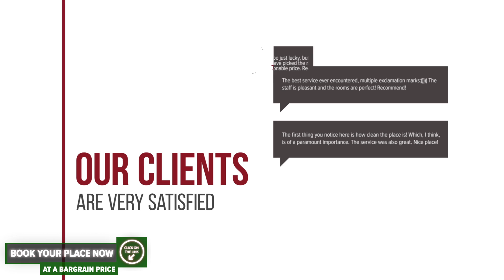Apartament lux central Galati hotel review | Hotels in Galati | Romanian Hotels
Apartament lux central Galati hotel video review. Hotels in Galati, european 3 stars hotels.